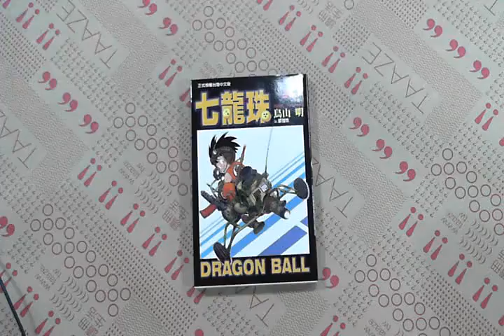TAAZE｜七龍珠（4） 二手書書況 9573400219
TAAZE｜讀冊生活網路書店「七龍珠（4）」，找二手書請至